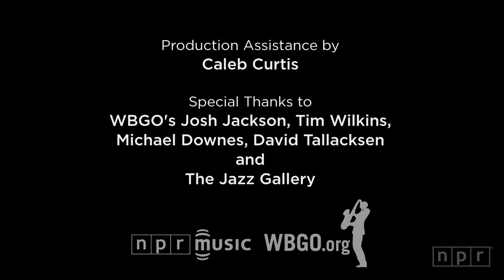Steve Coleman: NPR Music Field Recordings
The Asian-American singer Jen Shyu speaks several languages, among them English, Spanish, Portuguese and various East Asian tongues from China, Taiwan and East Timor. But then she started performing with saxophonist Steve Coleman. None of her native tongues would serve for his knotty tunes; "doo-bop-a-da" scat singing wasn't going to cut it, either. So she had to devise her own sound and fury — perhaps signifying nothing formally, but full of intense personal feeling.

Steve Coleman has long been known as an inventor of language — a composer who draws equally from rigorous examination of music theory, esoteric natural science and myth, and Charlie Parker. But you don't have to speak his language to be entranced by it. There's flow, and pulse, and delightful chord changes. And, yes, it's a little disorienting, which seems like part of the point. "What human energy could have inspired this sound?" you wonder. Exactly.

Coleman's vision was on display when his band Five Elements played the Newport Jazz Festival last year. But we wanted to know more. So we brought him, Shyu and trumpeter Jonathan Finlayson into the ruins of Fort Adams for a more intimate, stripped-down look at his music. We also asked him for a translation into the English language: "If anything, that's what this music is," he later told us from The Jazz Gallery in New York City. "It's a lot of different influences, coming from different places — plus, whatever's coming from inside you, which is the main thing."

Producers: Mito Habe-Evans, Patrick Jarenwattananon; Additional Videography: Erik Jacobs; Audio Engineer: Kevin Wait; Production Assistance: Caleb Curtis; Special thanks to: Newport Jazz Festival, Josh Jackson, Tim Wilkins, Michael Downes, David Tallacksen/WBGO, The Jazz Gallery; Executive Producers: Anya Grundmann, Keith Jenkins